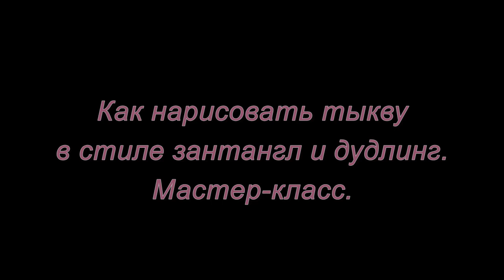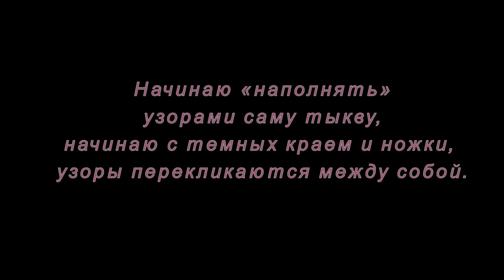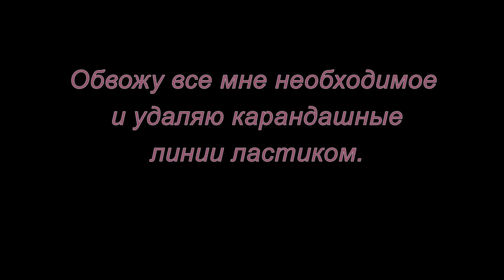Как нарисовать тыкву в стиле зантангл и дудлинг.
Несколько слов о дудлинге и зентангле. В переводе с английского, слово «doodle» означает «неосознанный рисунок», или попросту - каракуля. Дудлинг - не имеет никаких правил и ограничений, он свободен, интуитивен. Слово «zen» - означает уравновешенность, а «rectangle» - квадрат.
Рисование в технике зентангл очень похоже с дудлингом, но в отличие от последнего, в зентангле весь процесс требует концентрации внимания. В зентангле много различных приемов, правил, он более структурированный, часто рисуется на квадратах 9 х 9 см, имеет свою, чаще абстрактную композицию.
Рисование в техниках зентангл и дудлинг поможет вам успокоиться, отвлечься от проблем, сконцентрировать свое внимание на самом важном, освободиться от накопленного за день негатива, развить способности к рисованию.